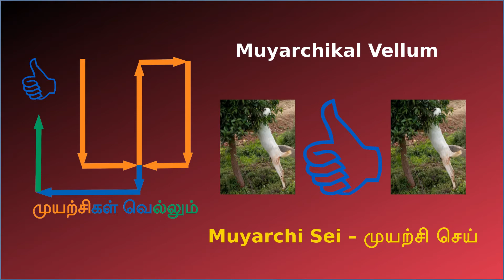பாசிப்பயறு கிரேவி | பச்சை பயிறு கிரேவி | Pasipayaru Gravy | Pachai Payaru Gravy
சுவையான பாசிப்பயறு கிரேவி செய்வது எப்படி என்று தெரிந்து கொள்ளலாம். Come let us see How to Make Pasipayaru Gravy in Tamil.